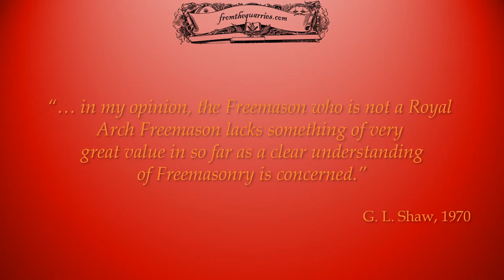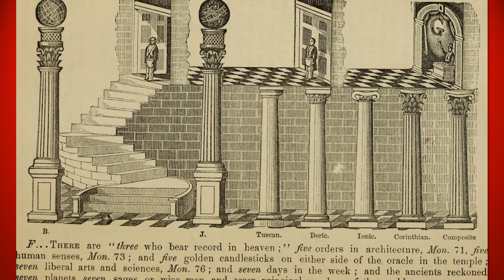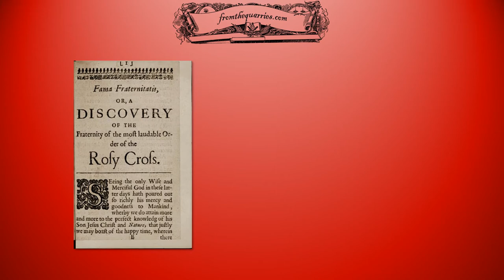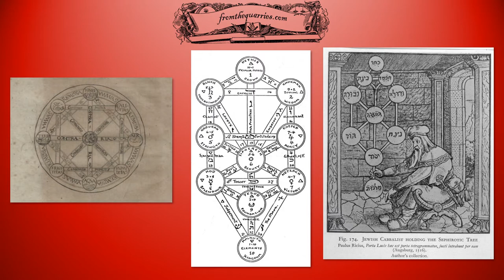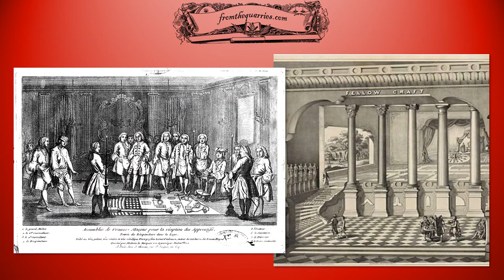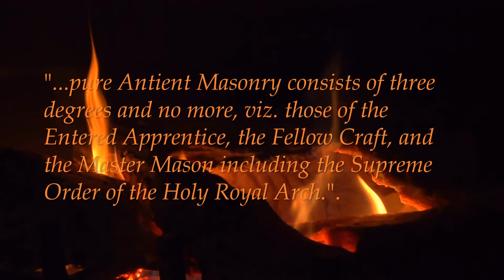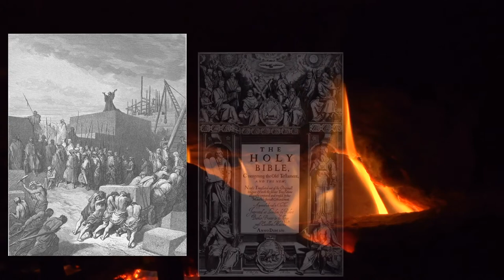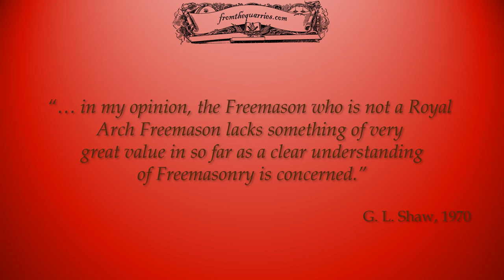Royal Arch - The Holy Royal Arch as the completion of the Third Degree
A video based upon a lecture prepared by Rt. Ex. Comp. G. L. Shaw
Within Research RAC No 100 on 23rd June, 1970.